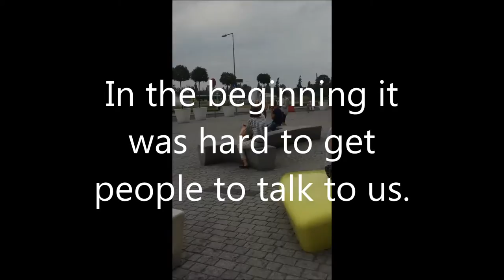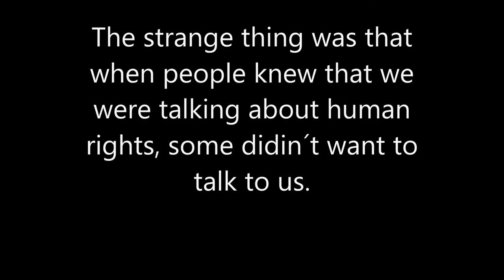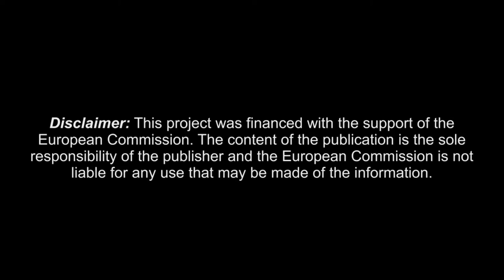Do you know what human rights are?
Three participants from our youth exchange went on the streets in Poland and asked 50 people one simple question: "Do you know what Human Rights are?" The responses are interesting!